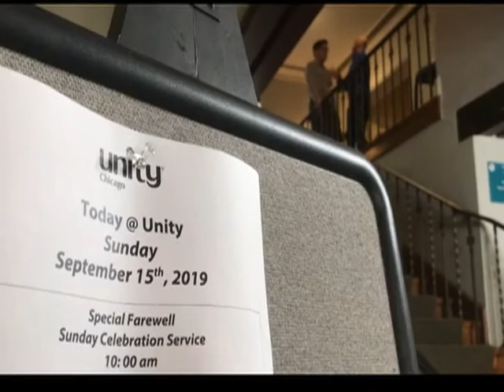Our Home on Thome - The Last Day (trailer)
Ben Hollis (Wild Chicago) captures glimpses of the final Sunday Service at Unity in Chicago (September 15, 2019.)
This is a sneak peak.